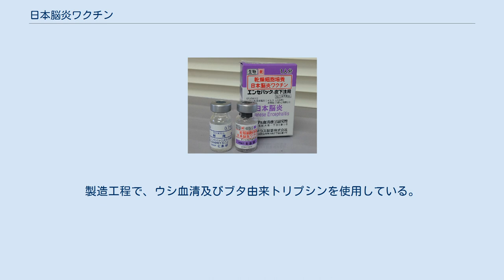日本脳炎ワクチン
日本脳炎ワクチン（にほんのうえんワクチン）は、日本脳炎の予防に使われるワクチンである。
ワクチンの効果は90%以上であるが、抗体保有率に関しては明らかではなく、時間の経過に伴い効果が下がると思われる。
接種法は筋肉注射か皮下注射である。
 日本脳炎が発症する国家では、定期予防接種の一環として、ワクチンの接種を推奨している。
投与回数は、ワクチンの型によって異なるが1回または2回である。
一般的に日本脳炎がよく診られる地域では、再投与の必要はない。
後天性免疫不全症候群（HIV/AIDS）または妊娠中の人が予防接種を受ける場合は、不活化ワクチンを使うべきである。
日本脳炎が発症する地域で、屋外活動をする予定の旅行者への予防接種が推奨される。
 日本脳炎ワクチンは比較的安全なワクチンである。
投与の際、穿刺の赤みと痛みが起こり得る。
2015年までに15種類の日本脳炎ワクチンが開発されており、大きく分けて:遺伝的組み換えDNA技術、生ワクチン、不活化ワクチンがある。
 日本脳炎ワクチンは1930年代から使われるようになった。
このワクチンはWHO必須医薬品モデル・リストに記載されており, 基礎的な医療制度で重要視されている医薬品である。
アメリカ合衆国では、100から200米ドルで予防接種が受けられる。
 2016年現在日本で用いられている日本脳炎ワクチン（乾燥細胞培養日本脳炎ワクチン）は、いずれも不活化ワクチンで、皮下投与される。
日本脳炎ウイルス北京株をVero細胞（アフリカミドリザル腎臓由来株化細胞）で増殖させ、得られたウイルスを採取し、ホルマリンで不活化した後、硫酸プロタミンで処理し、超遠心法で精製し、安定剤を加え充填した後、凍結乾燥したものである。
製造工程で、ウシ血清及びブタ由来トリプシンを使用している。